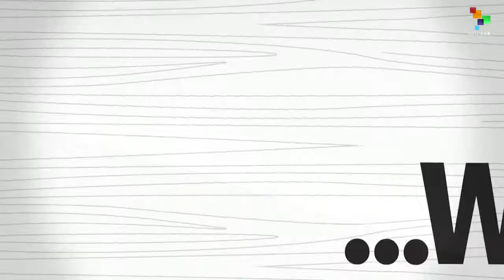The bitter break-up on Ecuador's PAIS Alliance